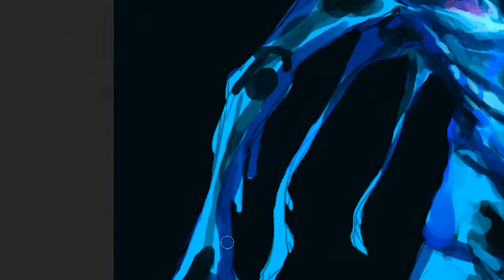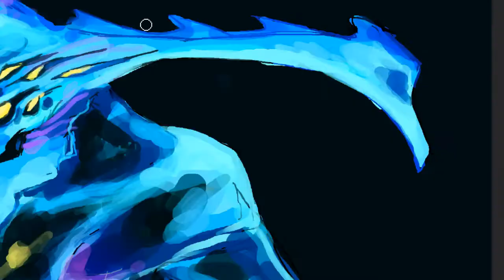Lord of the Dead Zone - SpeedPaint (Photoshop СS6)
How correctly it is called? Anthropomorphism? Yes, it seems so.
A creature that I have "a little bit of human qualities" is Ghost Leviathan from the game
I already planned this art for a while and finally I did it.
Ghost Leviathan is the 2nd largest creature in the game, after Leviathan's "Sea Matorator"
And I consider them a couple. Imagine how the Sea Emperor swims across the endless Dead Zone and the oldest Ghost Leviathan swims up to her and they start circling together.

музыка в видео:
Simon Chylinski & Parisa Arsanjani – Crash Site